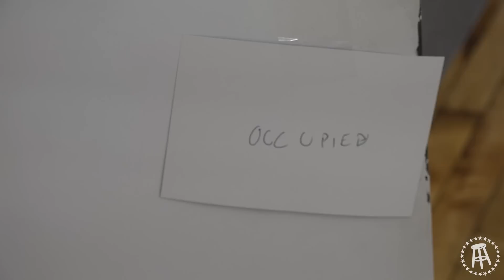Super Bowl Champion Willie Colon vs. A Bathroom Door — Breakfast Vlog #5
If you’ve never seen a 380 Lb man run through a metal door this episode’s for you. We talk love making vs fucking, debate who is the GOAT, and Zah’s so hungover he could puke up a float. That and much much more…